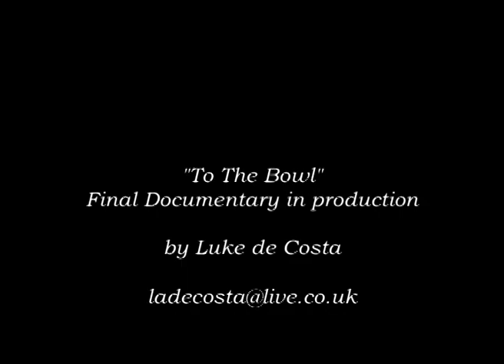BUAFL Southern Conference Final 2008/09 - TRAILER "To The Bowl"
"To The Bowl"

The Birmingham Lions host the Southampton Stags in what was anticipated to be one of the most competitive games in BUAFL history.

The two Southern teams always put on a show. The Lions boasting great offensive firepower matched up with the Stags tight defence.

In what was a truly great game and a testament to British University American Football, myself and a small crew covered the game and a final feature length documentary is currently in production and will be commissioned and available to purchase.